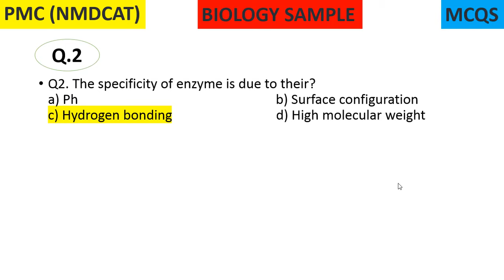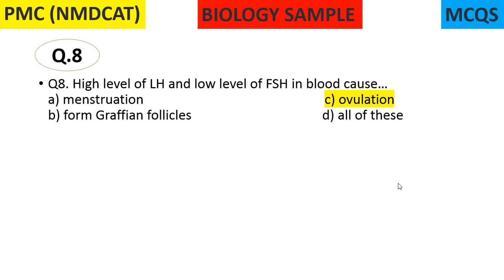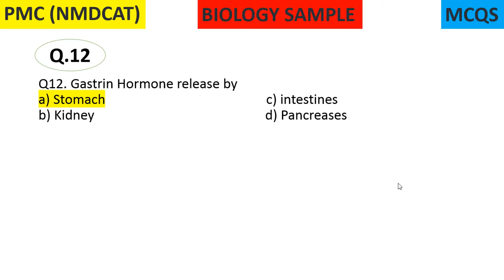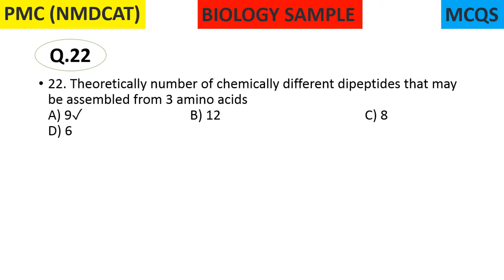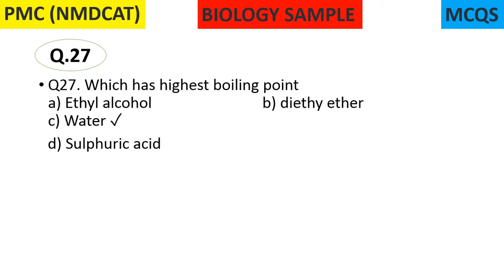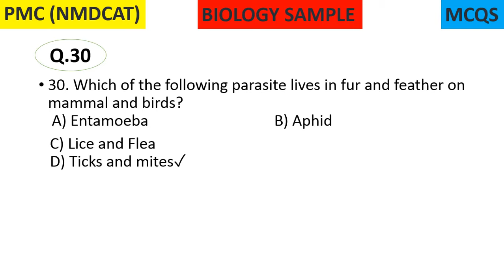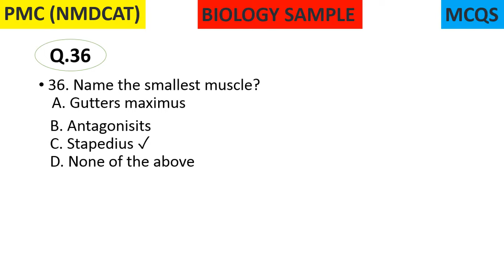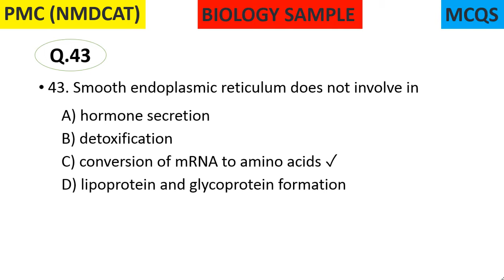NMDCAT || Students shared MCQS (part-2) || Entry Test Preparation PMC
NMDCAT Full Test 4 and 5th september 2021 | PMC 4th test mcqs

pmc national mdcat
pmc news
today we are going to upload PMC 4 and 5th Sep ( Morning Shift )
These test will help you to prepare for your upcoming tests.